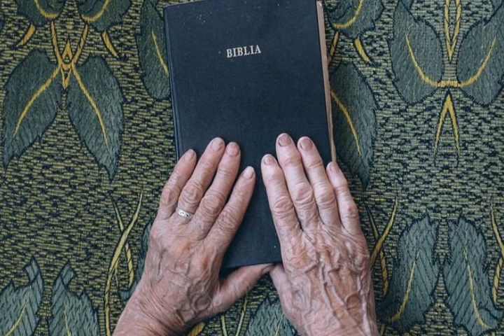FUNDO MUSICAL PRA ORAR | UNIVERSO BÍBLICO.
Lindo fundo musical para você que gosta de sentir a presença de Deus.
Ao orar com esse fando musical aproveite e ore por min, por minha familia que eu estarei orendo por voce e sua familia. Deus abençoe sempre.

Meus irmãs e amigos muito obrigado por sua visita estou muito feliz por voce esta por aqui, voute sempre.

novo testamento,vai na bíblia,voltemos às escrituras,mensagem de deus,minuto comm deus,minuto com deus,welli9nton jesus,wellinton jesus,wellington thank you jesus,wellinton universo biblico,universo biblico.